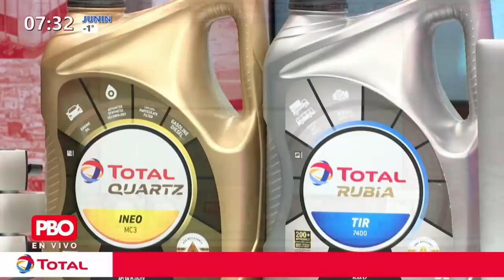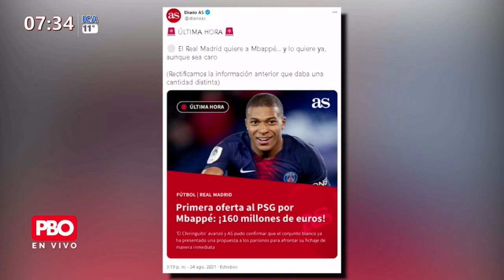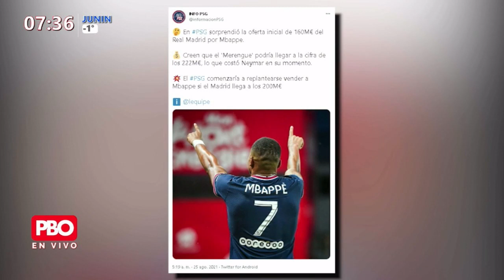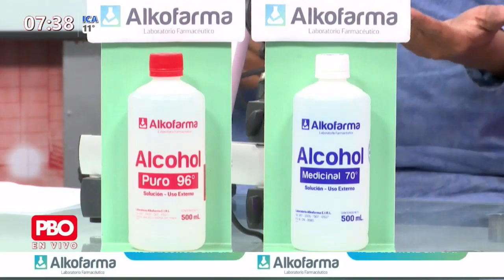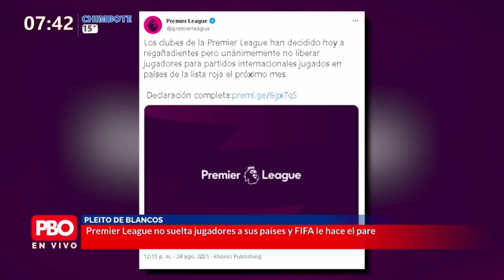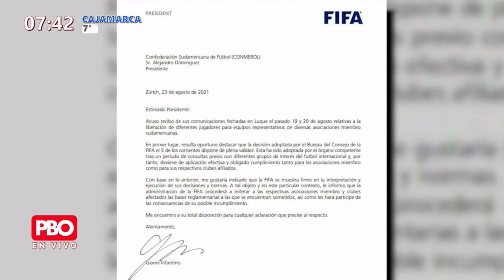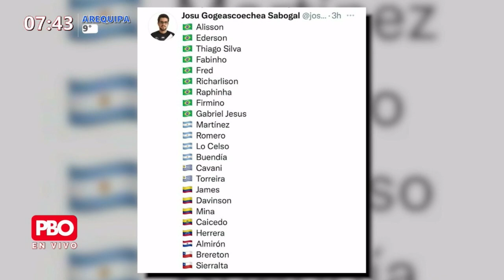Tigrillo Navarro y Andrea Zanettin de Worlds Sports en PBO DEPORTES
PBO DEPORTES | Pregúntenle al Tigrillo ⚽🏆
👉 Tigrillo Navarro y Andrea Zanettin de Worlds Sports

También en Campeonísimo de 6 a 7:30 p.m.
📻 PBO radio 91.9 FM ¡La radio con fe!